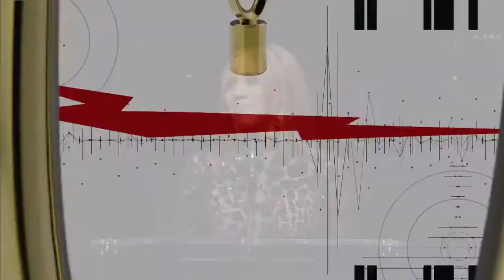Marisha Tapera - Outstanding Narration Demo Reel (Best Voiceover)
From the 2017 Voice Arts® Awards at Lincoln Center in New York, enjoy one of the many inspired acceptance speeches, featuring the best voice actors from around the world.